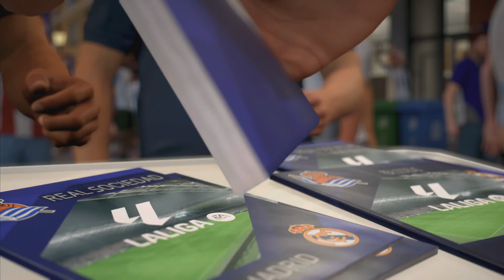FC 24 | REAL SOCIEDAD vs. REAL MADRID | LALIGA EA Sports [PS5]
Real Sosiedad vs. Real Madrid gameplay video in PS5 FC 24.